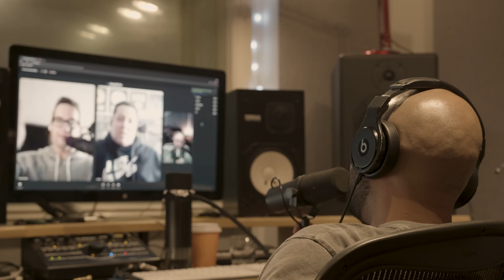How Hip Hop Influences Culture | DJ Semtex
‘Believe in yourself’… that’s the one thing DJ Semtex says Hip Hop has taught him.

In this podcast we explore the culture of Hip Hop, it’s impact on society, and what the genre means to the people who were raised on it.

Hip Hop is nearly 50 years old. Its influence on culture around the world is profound. Its given hundreds of the most talented musicians a route out of poverty, inspired children from the most disadvantaged backgrounds, and offered an avenue for self-expression for those living in hardship – particularly from black communities.

ℹ️ ABOUT the hosts:

🎵Jax Jones is an internationally renowned artist, music producer & DJ, having sold over 40MM records across pop, house and dance genres, as well as receiving multiple Grammy, Brit & Ivor Novello nominations for his work.

💰Martin Warner is a serial entrepreneur, inventor, educator, investor & film producer. He is recognized as a global thought leader on the subject of entrepreneurship & innovation. Among his accomplishments, Martin achieved the holy grail exit of $50MM in a record 17 months, he was the first British pioneer to enter the race to build an electric air taxi, he also co-invented full-colour 3D desktop printing, and the very first corporate news ticker and holds 120+patents for his innovations.